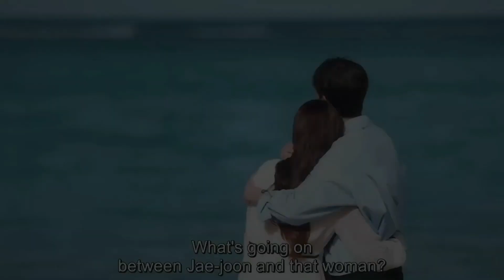korean Fully Love Story Drama❣Mixxing Hindi Sweet Song💕